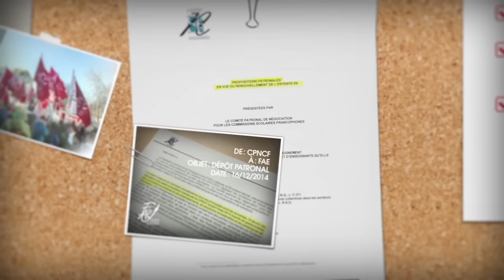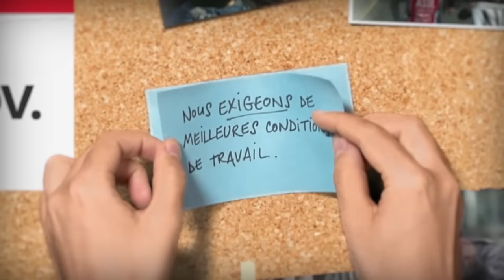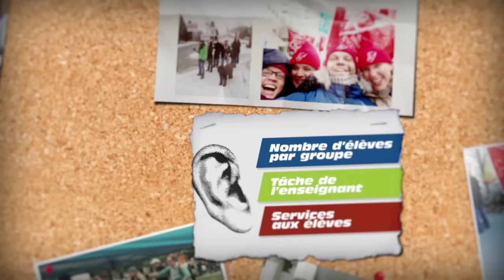34 000 profs fiers et en colère!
34 000 profs fiers et en colère!